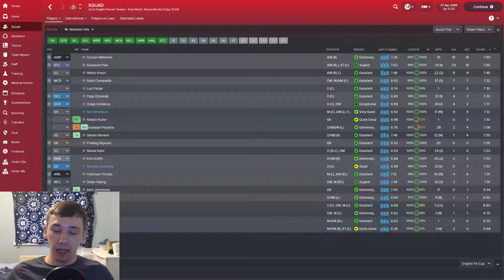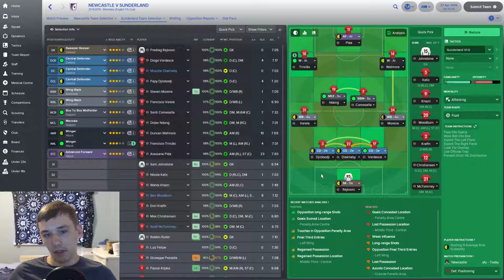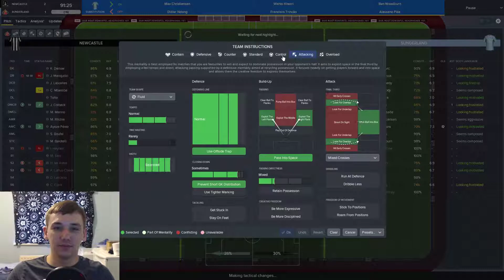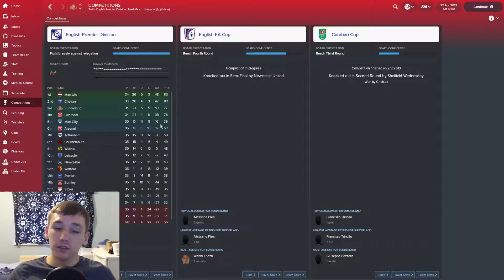FM18 - Saving Sunderland - FA CUP Semi! - Episode 13 - Football Manager 2018 let's play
We have made it to the semi final of the FA cup in only our second season in charge of Sunderland. Can you guess who we are playing? That's right, Newcastle. Fingers crossed!